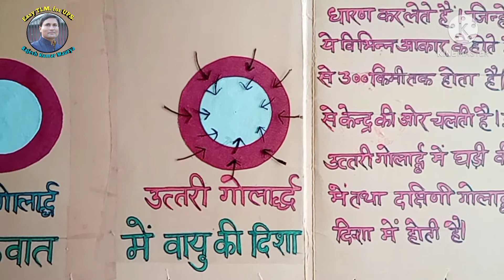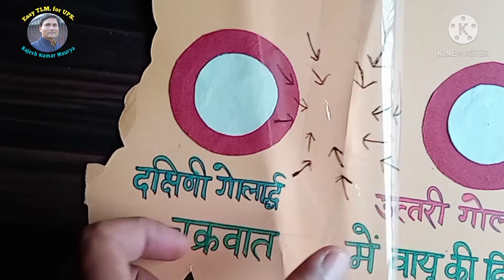Easy Geography Tlm चक्रवात